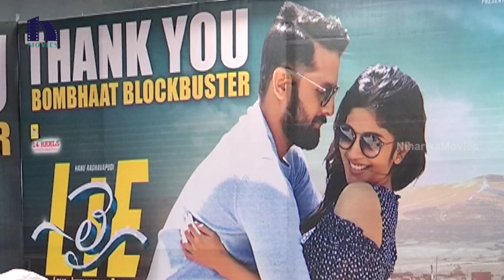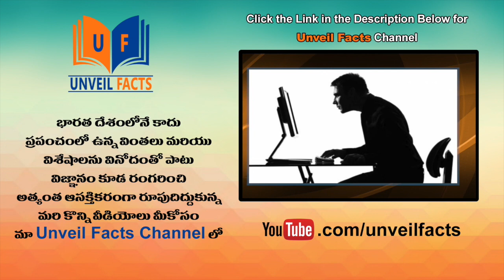LIE Movie Success Meet | Nithin | Arjun Sarja | Megha Akash | Hanu Raghavapudi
Watch LIE Movie Success Meet.